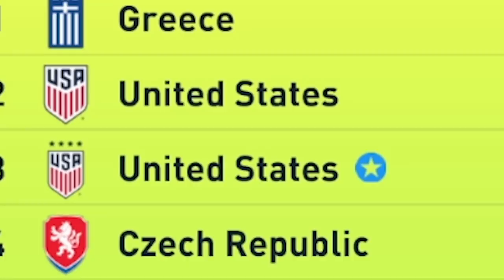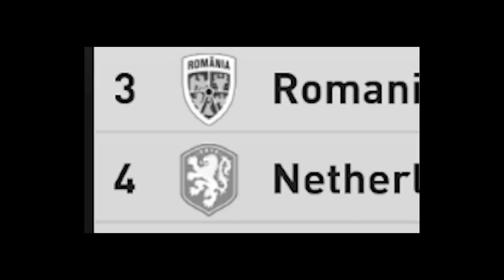Men vs. Women WORLD CUP... (Qatar 2022)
►In this FIFA 22 Career Mode video we put the best Women's national teams and put them in the Mens World Cup!